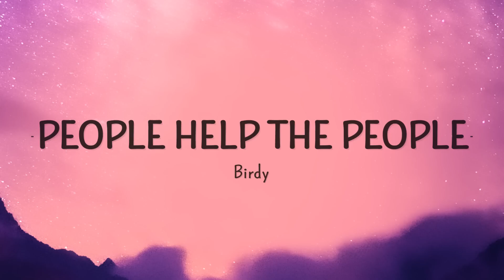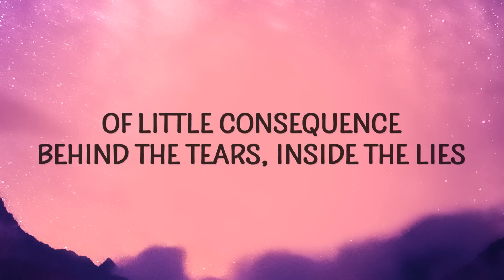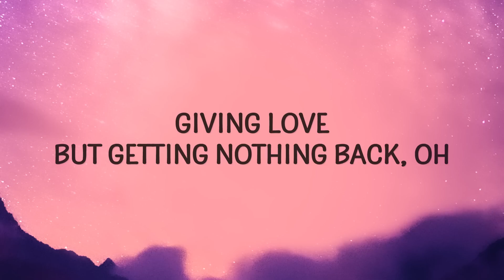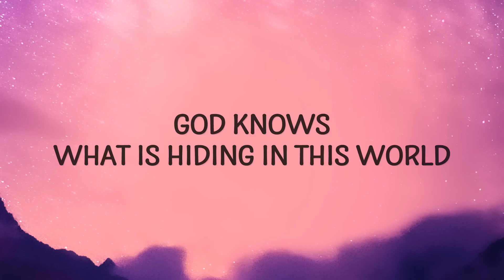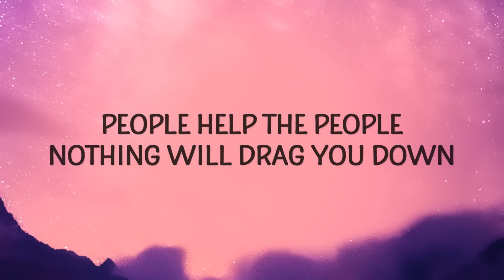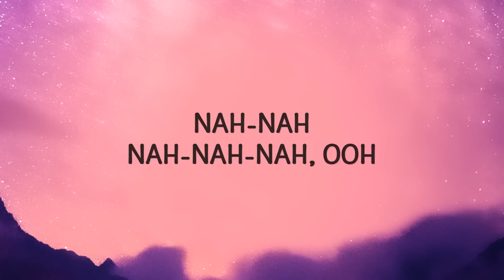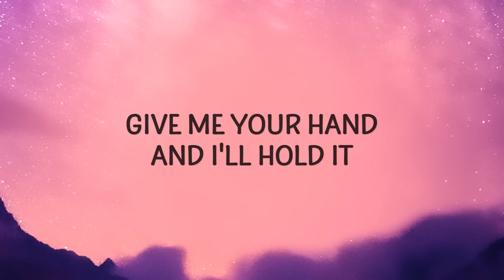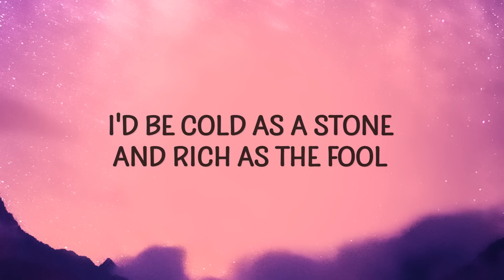[1 HOUR 🕐 ] Birdy - People Help The People (Lyrics)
Birdy - People Help The People Lyrics